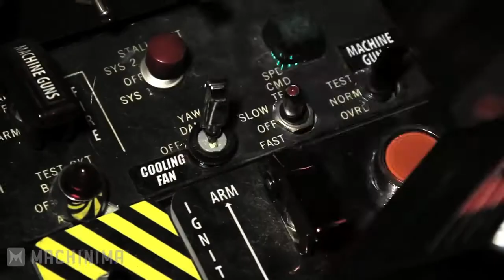Deadpool Vs Batman Ultimate Fight Scene | Deadpool Best Scenes 2017 | full HD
Top 10 Brutal Horror Movie Death Scenes From The Horror Movies Between 1970 to 2017 | Must Watch |

Wrong Turn 3 & Other Movies | Funny Movies Laugh Compilation | Best Scenes

2017 New Korean SciFi Movie | Best Action Thriller | Modern Science  | Full Hollywood Movie 2017 #99

The Snare Full Movie 2017 | Horror & Thriller Dark Story | Full Horror Movie 2017 | Scary Movie #11

Best Sci Fi Movies 2017 - Hollywood Action Movie Hollywood Adventure Movie | Tom Cruise Movies | #27

Hollywood Movie 2017 | Full Movie Dubbed In Hindi | Horror Movie | It Full Movie | Scary

New Horror Movies 2017 Wrong Turn 7 Fantasy Movie Hollywood Full Length #7